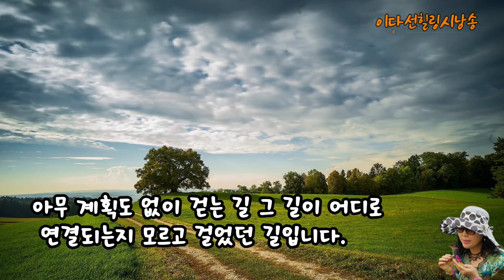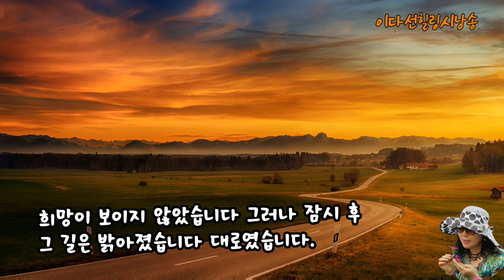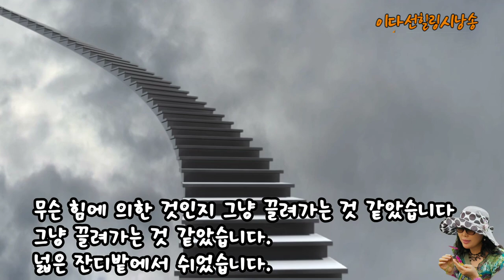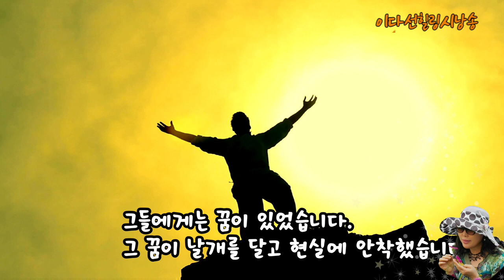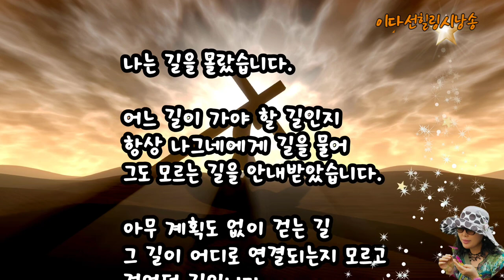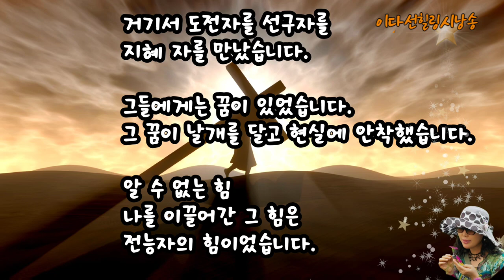(시낭송)대구문협회원 시낭송가/길을 모르는 사람의 길/詩.김정권 /낭송.이다선